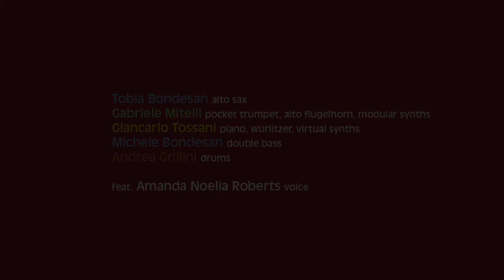Big Monitors ● Knots and Notes → Dream Flag (Teaser)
Big Monitors ● Knots and Notes
OUT ON MARCH 5th 2021 | Auand Records
"Big Monitors" is a new musical project that in "Knots and Notes" mixes original compositions with a tribute to William Parker.

 Let’s just say that it’s a free interpretation of a tireless musician and composer who offers us his perspectives and world views through music.
Many thanks to William Parker for his words.
“Giancarlo Tossani and Big Monitors have created a new sound from my compositions. Giving it new life is always an exciting treat. Also I enjoyed the original compositions. Getting to the essence of the music, unique arrangements and performances not only of my music but their own compositions. “Knots and Notes” rises up and takes off . All that we can ask of any musician to be oneself. This music finds its own voice. A voice that is much needed in this time. Great Job. Thank you for the Music.”

Tobia Bondesan ● alto sax
Gabriele Mitelli ● pocket trumpet ● modular synths ● alto flugelhorn
Giancarlo Tossani ● piano ● wurlitzer ● virtual synths
Michele Bondesan ● double bass
Andrea Grillini ● drums
feat. Amanda Noelia Roberts ● voice

Video by Stefania Buzato